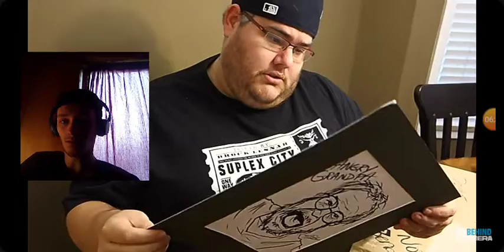The Angry Grandpa video game Reaction